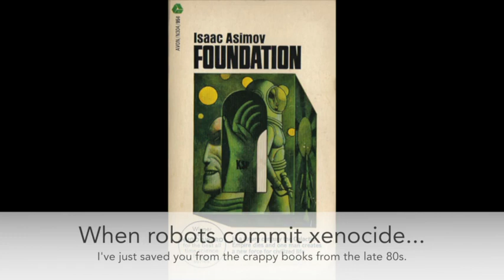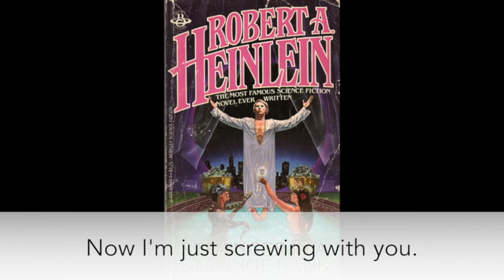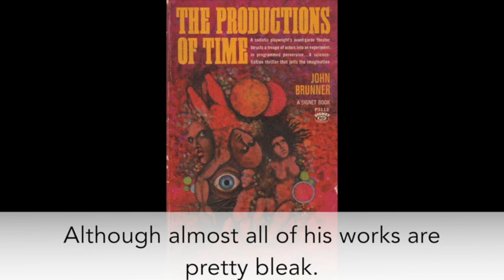Old Sins Reviews: John Brunner and the New Wave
An overview of the New Wave of science fiction, focusing on John Brunner. Joseph Cadotte of Old Sins and author of Jannah Station reviews the shift to more humanist science fiction.